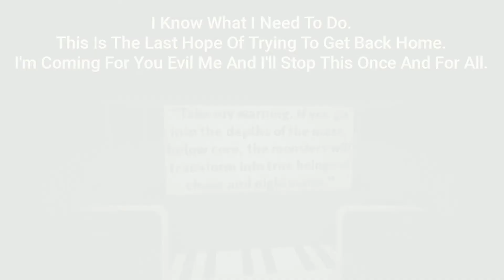Trying To Remember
6.

The Final